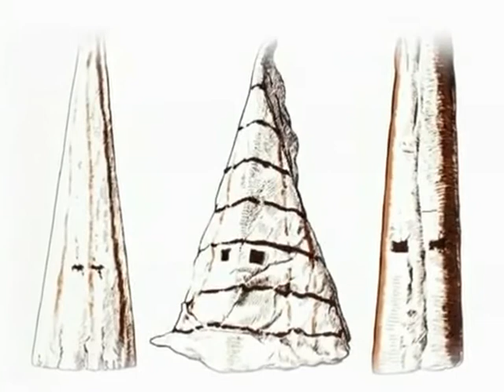LLUVIA ACIDA: "Xiejaus" (BARADIT Remix)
Remix grabado y mezclado por Felipe Baradit en Valparaíso, Mayo de 2010. Incluido en el disco "CRUCE DE CAMINOS" (Eolo - Pueblo Nuevo, 2011). Tema original compuesto por Héctor Aguilar, Rafael Cheuquelaf y Mika Martini, incluido en el disco "Kuluana" de Lluvia Acida (Eolo - Pueblo Nuevo, 2009). Contiene microsamples de disco "Son-ido" de José Pérez de Arce (Pueblo Nuevo, 2008). Video esditado por Rafael Cheuquelaf en base a animaciones de Felipe Baradit. Imágenes contienen material facilitado por Museo "Martín Gusinde" (Pto. Williams). Una producción EOLO - PUEBLO NUEVO, 2011, Magallanes, Chile.